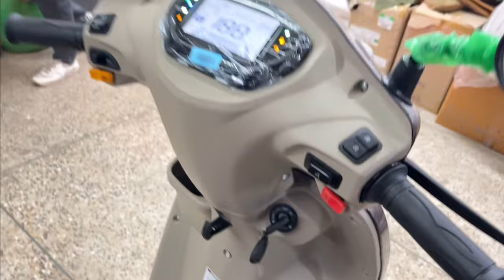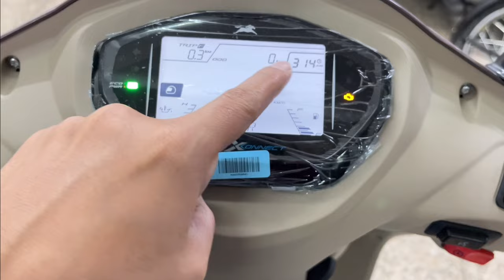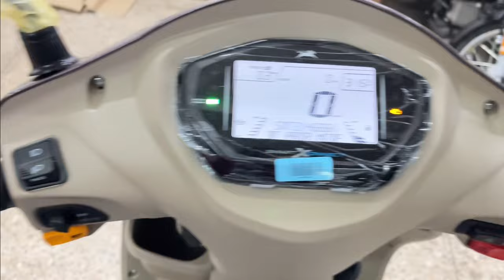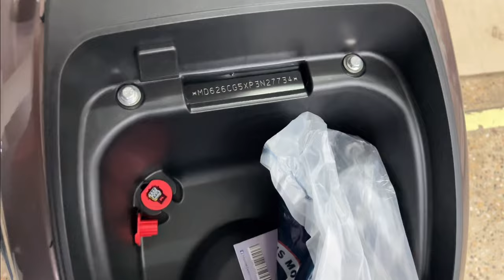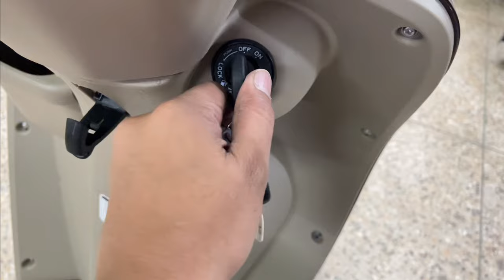2024 Tvs Jupiter Zx 110 Smart X Connect On Road Price & New Features Detail Review ! Tvs Jupiter 110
Hello Friends This is Sushil Your Channel Host :-
In this Video I shared You,2024 Tvs Jupiter Zx 110 Smart X Connect On Road Price & New Features Detail Review ! Tvs Jupiter 110
Is video me maine apse given topic share kiya hai :-
jupiter 110
tvs jupiter 110
jupiter 110 bs6 2023
jupiter 110 vs 125
jupiter 110 mileage test
jupiter 110 vs activa 110
tvs jupiter 110 mileage test
jupiter 125cc 2024 model
tvs jupiter 125 new model 2024
jupiter smart x connect 2023
jupiter smart x connect
tvs jupiter smart x connect
tvs jupiter 2023 new model
tvs jupiter

So Request all of you please support the channel if you like this video then I hope you will be subscribe the channel and join our YouTube Family: Every Time you found New update on Bike & Scooter:

Thanks 🙏
Universal Bike Knowledge
( Sushil Soni)